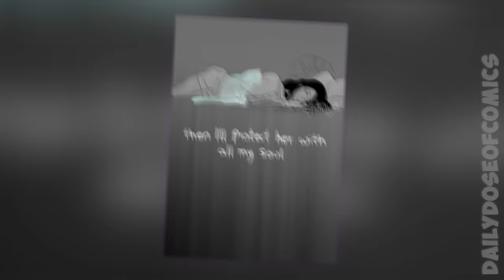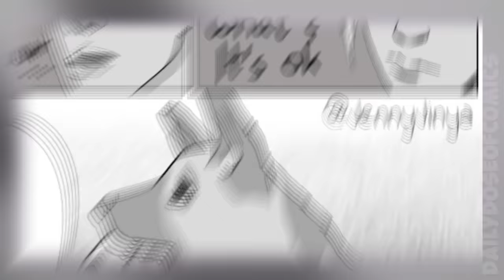Never Abandon Pets! | These Comics Make You Cry | Part 2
In today's episode Loving Reaper comics by Jenny Jinya:
Comics are dubbed with written permission of the author!